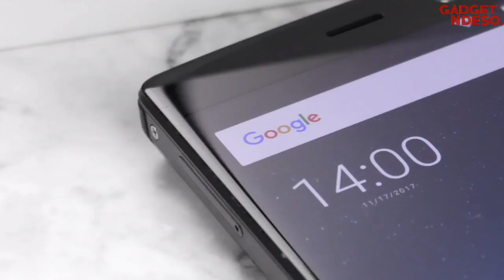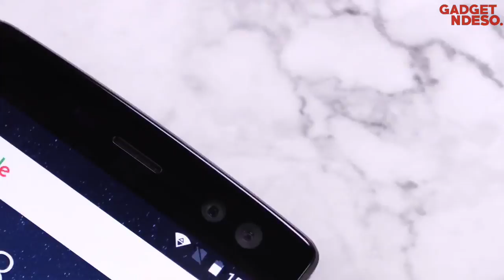5 Smartphone Tahan Lama Dengan Baterei Badak Terbesar di Dunia Tahun 2017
Hallo gans, berapa sih ukuran batere smartphone kalian?
1500, 2000, 3000, 4000, atau 5000 mAh? Bisa sampe berapa jamkah batere kalian bertahan dalam pemakaian normal maupun bermain game?
Komen ya gans!!!
Oke langsung saja, kebayang kagak kalo kalian punya smartphone dengan batere 2x bahkan 3x lipat batere smartphone kalian?
Nah, berikut ini ada 5 smartphone dengan baterenya yg seperti badak.

5. Doogee BL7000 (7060 mAh)
Layar:  5.5 inch, 1920 x 1080 pixels FHD
OS: Android Nougat 7.0
CPU: MTK6750T Octa Core 1.5GHz
RAM: 4GB
ROM: 64GB + Slot MicroSD Up To 128GB
K.Depan: 13MP
K.Belakang: 13MP + 13MP
Fitur: Fingerprint
Koneksi: 2G, 3G, 4G
Batere: 7060 mAh

4. OUKITEL K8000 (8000 mAh)
Layar: 5.5 inch, HD 1280 x 720 Pixel
OS: Android 7.0 Nougat
RAM: 4GB
ROM: 64GB + Slot MicroSD Up To 64GB
K.Depan: 13MP
K.Belakang: 16MP + 2MP
Fitur: Fingertprint, Micro USB 2.0
Batere: 8000 mAh

3. Oukitel K10000 Max (10.000 mAh)
Layar: 5.5 inch FHD 1920 x 1080, Corning Gorilla Glass
CPU: MTK6753 Octa Core 1.5GHz
RAM: 3GB
ROM: 32GB + Slot MicroSD Up To 64GB
K.Depan:
K.Belakang:
Fitur: Fingerprint, MicroUSB
Batere: 10.000 mAh

2. Oukitel K10000 Pro (10.000 mAh)
Layar: 5.5 inch 1920 x 1080 FHD
RAM: 3GB
K.Depan: 5MP
K.Belakang: 13MP
Fitur: Fingerprint, MicroUSB
Batere: 10.000 mAh

1. Doogee BL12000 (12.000 mAh)
Layar: 6.0 inci Ratio 18:9, FHD 2160 x 1080 pixel, 403ppi
CPU: MT6750T 64bit Octa-core 1.5GHz
RAM: 4GB
ROM: 32GB, Slot MicroSD Up To 256GB
K.Depan: 8MP 130° dan 16.0MP 88°
K.Belakang: 16MP + 13MP
Fitur: Fingerprint, OTG, Micro USB
Batere: 12.000 mAh